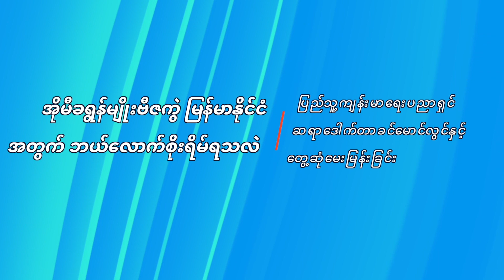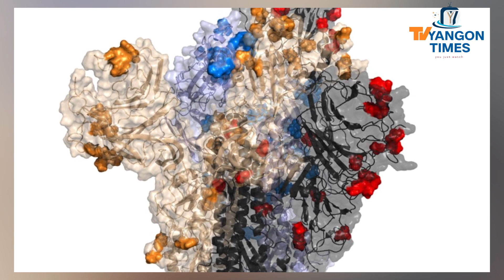Omicron အိုမီခရွန်မျိုးဗီဇကွဲ မြန်မာအတွက်ဘယ်လောက် စိုးရိမ်ရသလဲ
ဒေါက်တာခင်မောင်လွင် (ကျန်းမာရေးပညာပေးပညာရှင်)နှင့်တွေ့ဆုံမေးမြန်းခြင်း
အိုမီခရွန်မျိုးဗီဇကွဲအသစ်ဟာ ကမ္ဘာ့နိုင်ငံပေါင်း၃၀နီးပါးကို ပျံ့နှံကူးစက်နေပြီး မြန်မာနိုင်ငံရဲ့ အိမ်နီးချင်း အိန္ဒိယမှာလည်း ကူးစက်မှုစတင်တွေ့ရှိနေရပါပြီ။ အဲဒီကိုရိုနာဗိုင်းရပ်စ်မျိုးဗီဇကွဲ အသစ် အိုမီခရွန်ရဲ့ အန္တရာယ်ဟာ မြန်မာနိုင်ငံအပေါ်ဘယ်လောက်အထိခြိမ်းခြောက်မှုရှိနေနိုင်သလဲဆိုတာကို……

TV Yangon Times ရဲ့ Health Matter အစီအစဉ်ကနေ  " အိုမီခရွန်မျိုးဗီဇကွဲ မြန်မာအတွက်ဘယ်လောက် စိုးရိမ်ရသလဲ ??? " ဆိုတဲ့ အကြောင်းအရာ နဲ့ ပတ်သက်ပြီး ကျန်းမာရေး ပညာပေး ပညာရှင် ဆရာကြီးဒေါက်တာ ခင်မောင်လွင် နှင့်တွေ့ဆုံမေးမြန်းပေးထားပါတယ်။